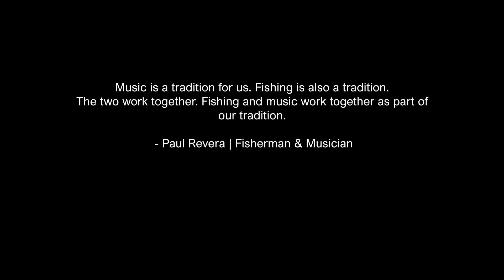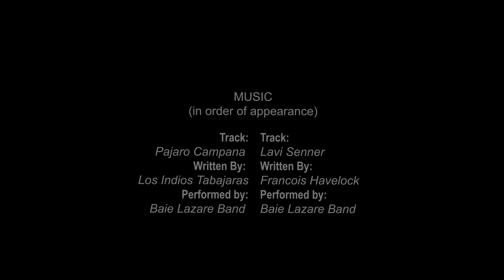[Stories from the Sea | Ep. 04 ] Music & Fishing - Pillars of Seychellois Heritage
Check out Episode 4 of 'Stories from the Sea' - the documentary min-series I worked on with Seyit.tv exploring traditional fishing in Seychelles.

How are fishing and traditional music related? In this episode of StoriesFromTheSea, fishermen tell us the link between these two pillars of Seychellois culture, with input from local musical maestro and Mayor of Victoria, Mr David Andre.

Enjoy episode four of Stories from the Sea - an 8-Part Documentary Mini-Series looking at traditional fishing in Seychelles - past, future and present - lending an ear to the strong link music plays in the day-to-day lives of the culture, as well as looking at the question of sustainability.

Directed, filmed and edited by Niki Gower and produced by Seyit.TV., the series forms a part of the broader Stories from the Sea initiative, a The Meraki Foundation project funded by UK in Seychelles.